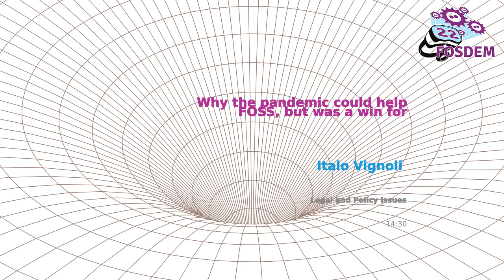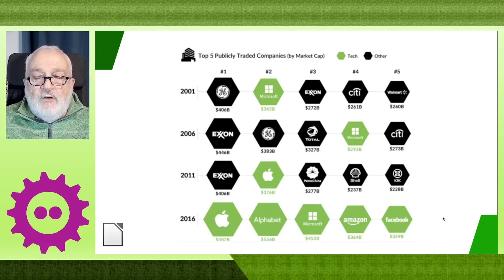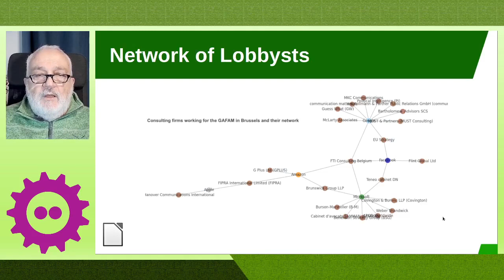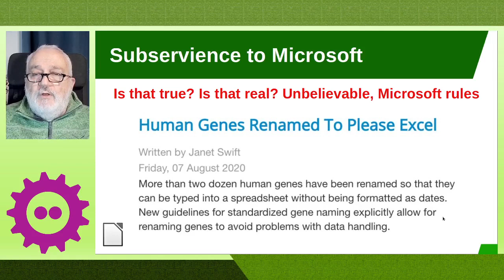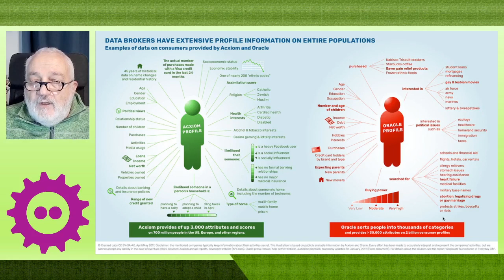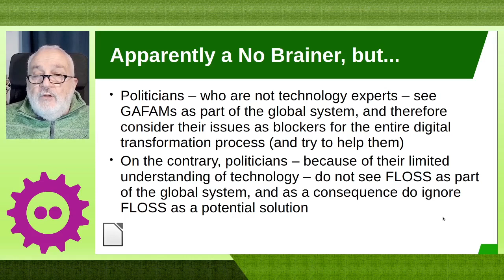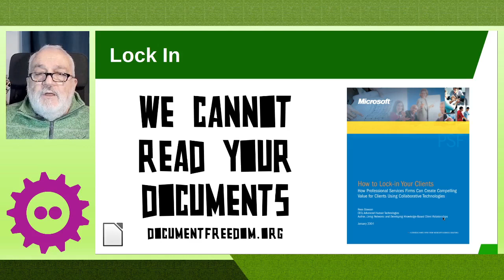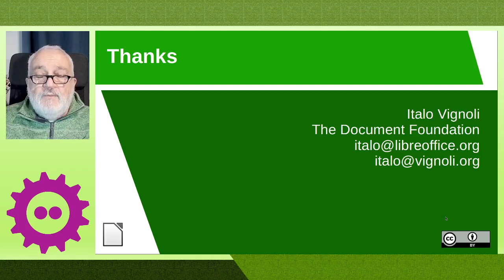Why the pandemic could help FOSS, but was a win for proprietary software - Italo Vignoli - FOSDEM'22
During the pandemic we have experienced a sudden growth of remote activities, with people working and studying from home. Most proprietary solutions were not suited for the task, as they were not compliant with GDPR, as they were profiling users beyond the provided service, and in many cases could not guarantee that end user data were maintained within Europe acconrding to EU legislations. Unfortunately, EU governments ignored the situation and signed contracts with big techs for remote work and remote teaching, exposing the personal information of million of EU citizens - the majority of them being students - to unauthorized practices. OSS could be the answer, but was ignored because there wasn't enough time to deploy appropriate solutions. The talk tries to provide a different perspective.